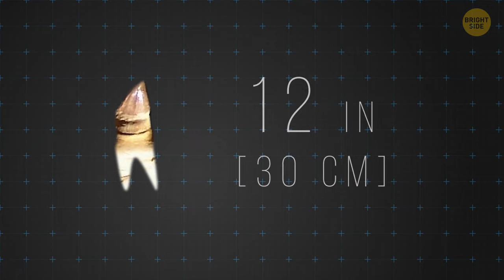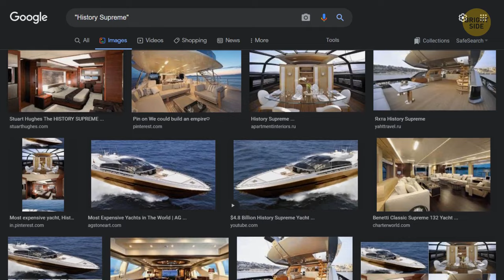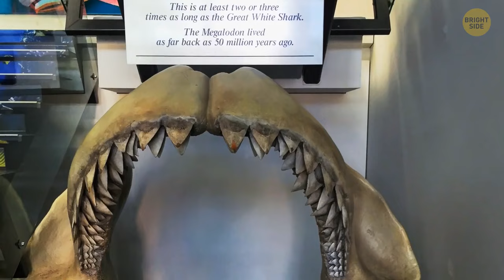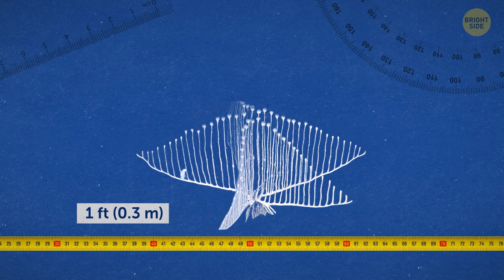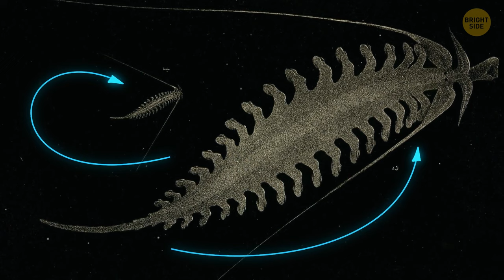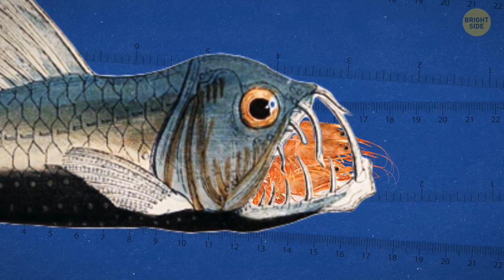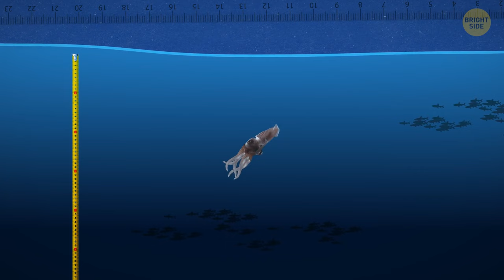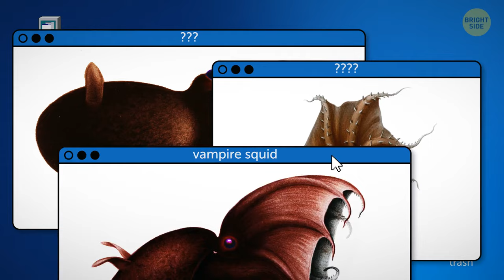These Horrifying Deep-Sea Creatures Were Scarier Than Dinosaurs!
Dive into the depths of the ocean with us as we explore the wonders hidden beneath the waves. No need to worry about holding your breath – hop aboard our submersible craft and join us on an unforgettable journey to encounter fascinating marine life and mysterious ocean secrets.